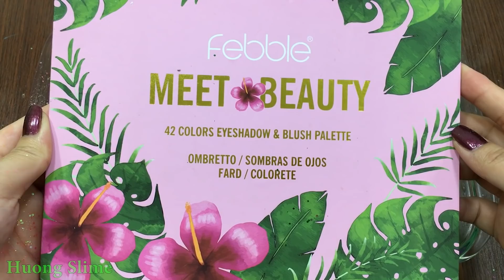Pink vs Green | Mixing Random Things into Slime | Satisfying Slime Videos #286